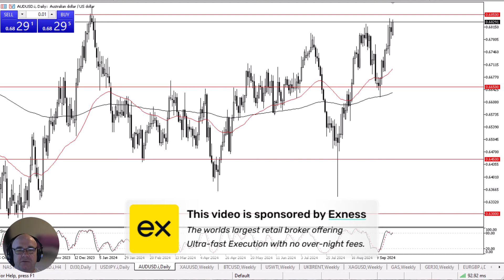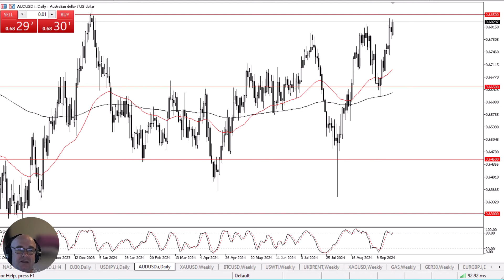Aussie Dollar Sees Upward Pressures: Forecast & Technical Analysis by Chris Lewis (September 23)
The Aussie dollar continues to see a lot of noisy upward pressure, as we are looking to the Federal Reserve as the catalyst for US dollar weakness, as we continue to see the US economic conditions struggle.